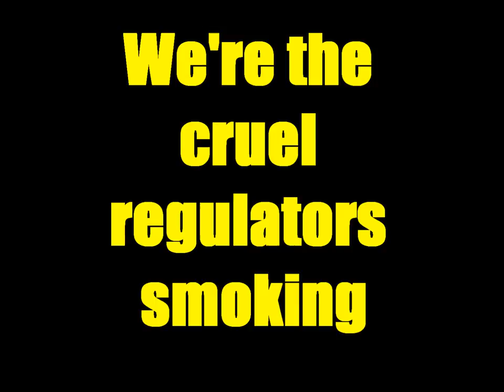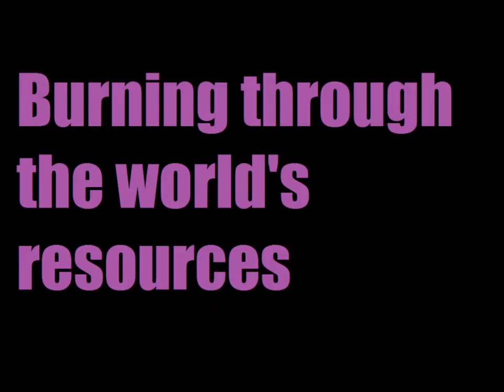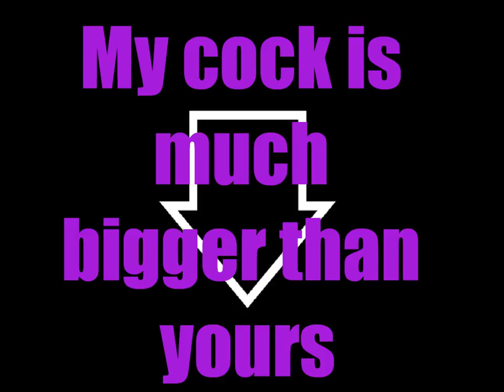System Of A Down - Cigaro Lyrics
Made this using Word, MS Paint, and Movie Maker or whatever it’s called nowadays. I’m not proud of those facts, just letting you know. Alright bye.